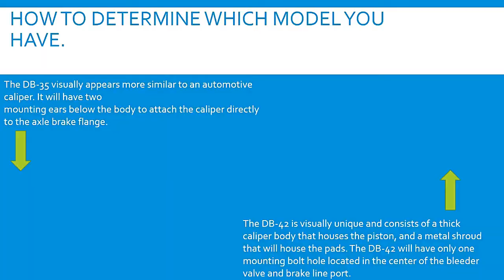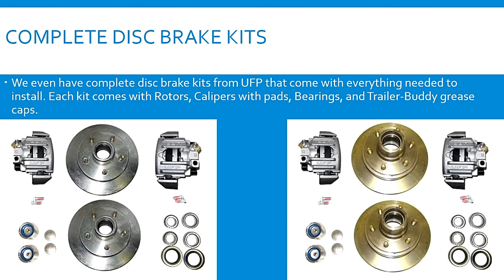UFP Disc Brake Parts Available at Trailer Parts Superstore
'Unique Functional Products' Disc Brakes feature a patented caliper designed and are built specifically for boat trailers. Important features of UFP calipers include: zinc plating for corrosion resistance, stainless steel brake pad guides, hard chrome plated pistons, a large accessible bleeder screw and each caliper is flex controlled for soft braking. Eastern Marine also offers a great selection of UFP trailer parts, UFP Trailer Buddy & other brake / axle parts. check out our full selection